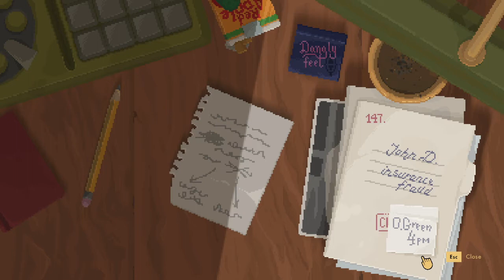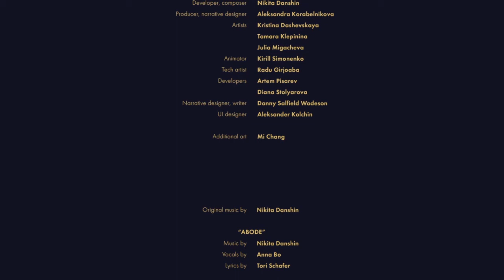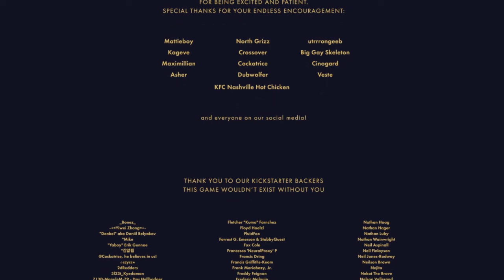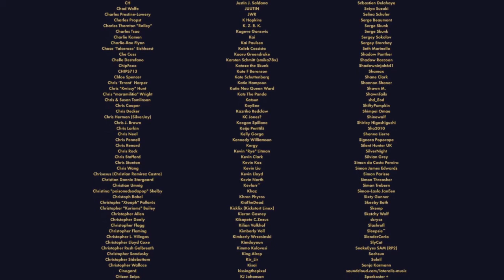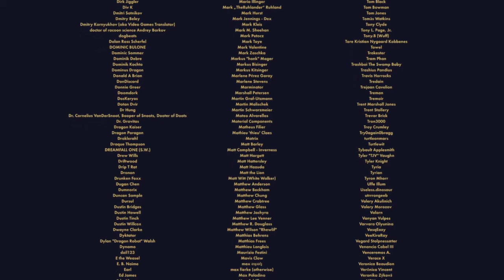【Backbone Prologue】Full Gameplay Playthrough with Commentary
Game: Backbone Prologue
Platform: PC

I play through a noire mystery adventure.